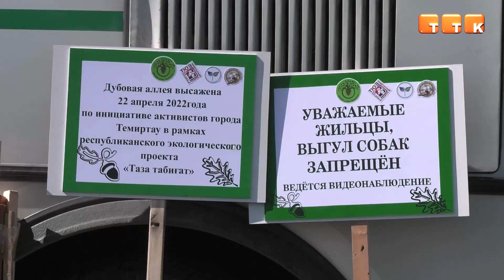Новая дубовая аллея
Ученики школы №16, сотрудники Темиртауского историко-краеведческого музея и театра для детей и юношества высадили саженцы дуба.

Общеобразовательная школа №16, сотрудники Темиртауского историко-краеведческого музея и театр для детей и юношества совместно с маслихатом города Темиртау высадили саженцы дуба. Воспроизвели посадку между третьим и четвертым кольцом 8 микрорайона.

Павел Авдюков, заместитель руководителя театра для детей и юношества г. Темиртау: «У нас сегодня представлены 30 саженцев дуба, которые полностью готовы к посадке. Выращены они были с желудей в городе Темиртау, в питомнике Зеленстроя. Это деревья, которые климатически хорошо подходят для нашей местности. Они привыкли к нашим суровым условиям, и, без сомнений, приживутся. Эти 30 саженцев мы готовы по технологии, правильно, и с большой радостью, в такой праздник высадить».

На территории будущей дубовой аллеи установят камеры видеонаблюдения и поставят специальные указатели о запрете выгула собак. Это, по словам специалистов, поможет защитить деревья от вандалов. Выбрали для посадки дуб не случайно, ведь это не только приятная дань прошлому города, но и хороший очиститель воздуха.

Елена Варганова, руководитель ОО «Отражение»: «Дубы – это те деревья, которые растут очень долго, поэтому их не используют для озеленения, но сами по себе эти деревья на втором месте после тополя по очистке воздуха от вредных веществ. Дерево дуба хорошо приспосабливается к разным условиям. Но, при должном уходе. Первые два года необходимо вовремя поливать дерево, чтобы оно не пересыхало. Сегодня мы используем гидрогель – чтобы если вдруг не получилось вовремя полить, то гидрогель будет удерживать влагу и сохранять корневище наших деревьев».

Отметим, что вторую партию сеянцев планируют высадить в старой части города на территории Темиртауского театра для детей и юношества.